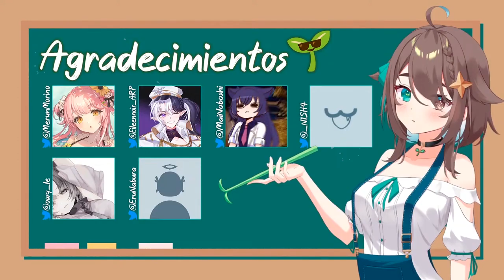Meica filtra su prueba de micrófono en stream (Bromita)【Meica】